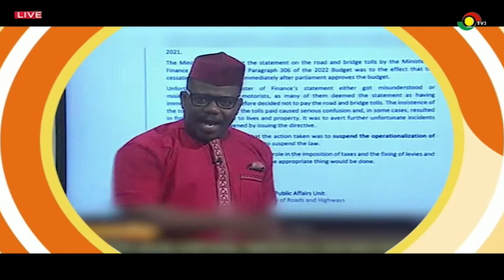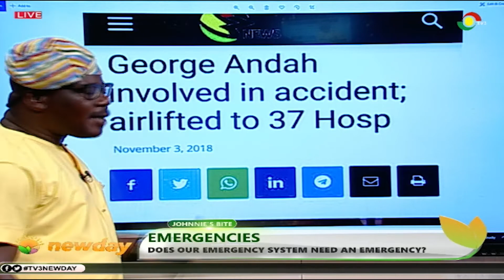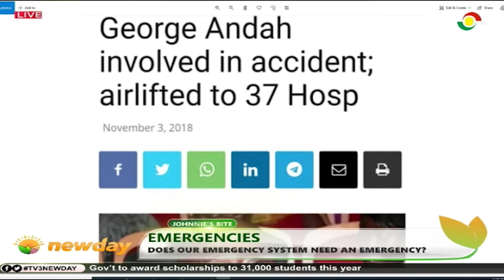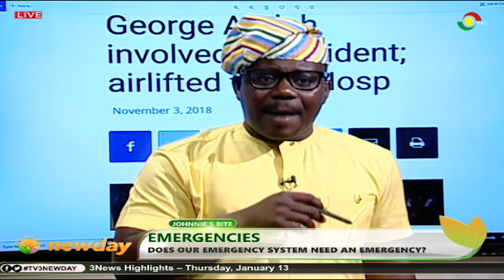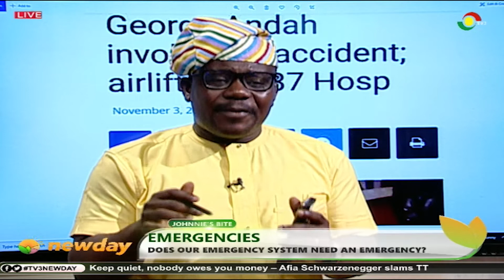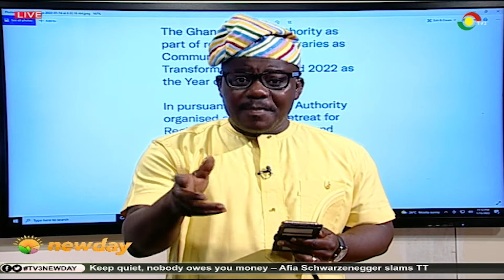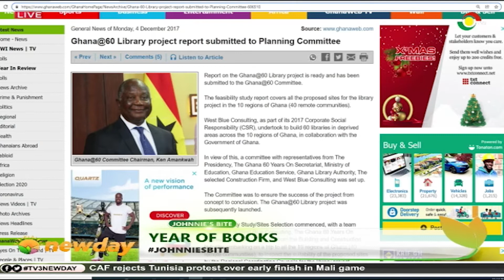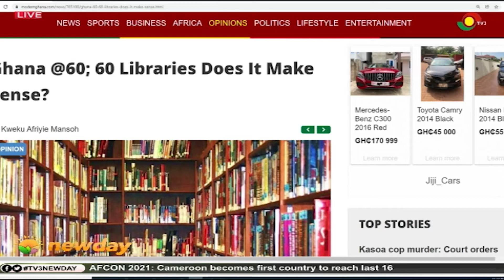Johnnies Bite: Does Our Emergency System Need An Emergency?